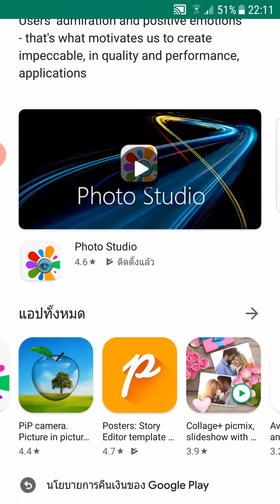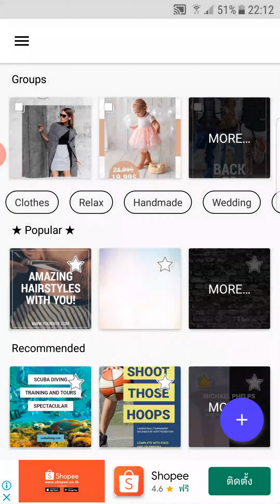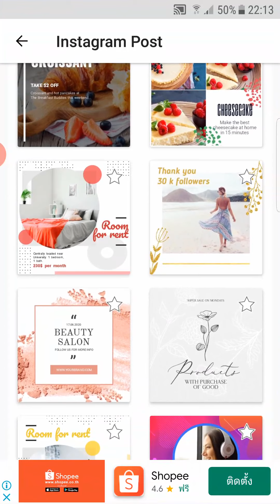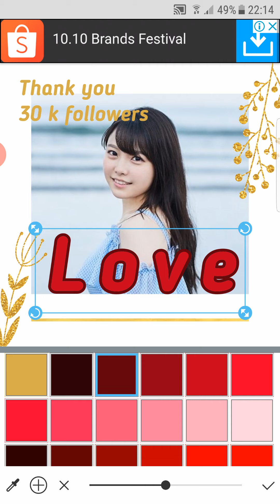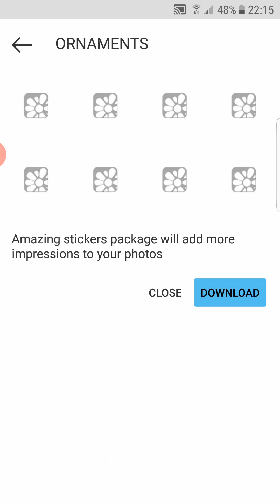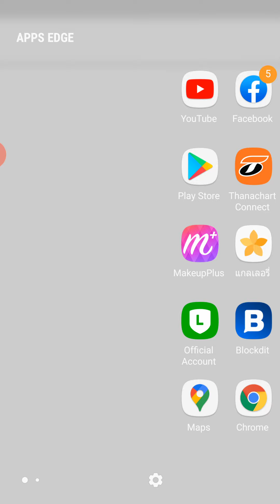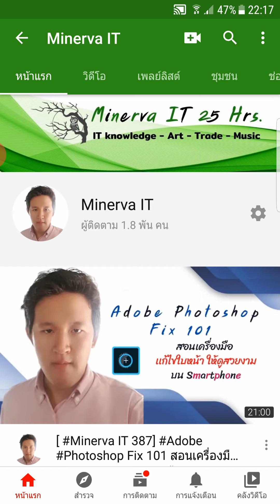[ Minerva IT #447] Posters Story Editor 101 สอนเครื่องมือ เเต่งภาพ Instagram Stories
Posters Story Editor editor 101 สอนเครื่องมือ เเต่งภาพ Instagram Stories บน Smartphone

Posters: Story Editor template design post
KVADGroup App StudioArt & Design

คลิปนี้สอน

- สอนเครื่องมือ เเต่งภาพ Instagram Stories บน Smartphone